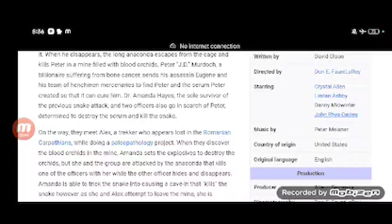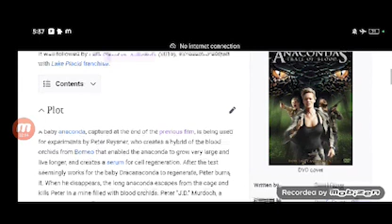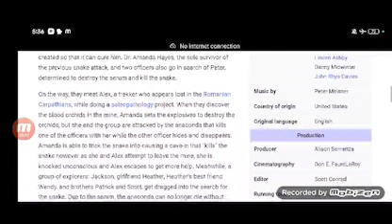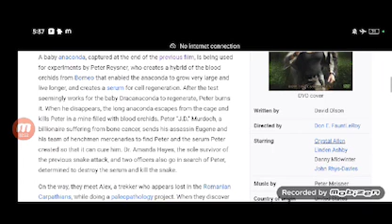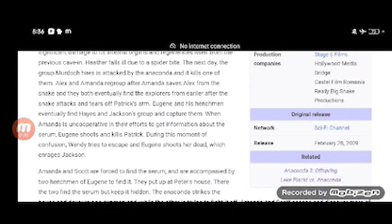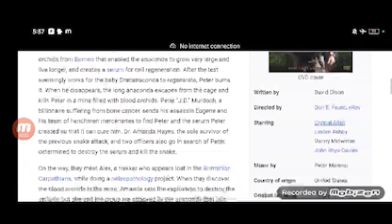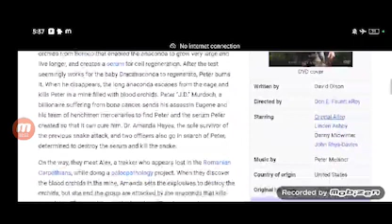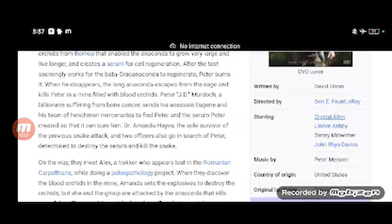AnacondasTrail of Blood Full Movie crystal Review in Hindi / Hollywood Movie Review / Crystal Allen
In this video we will tell you about fact and review of movie Anacondas: Trail of Blood.